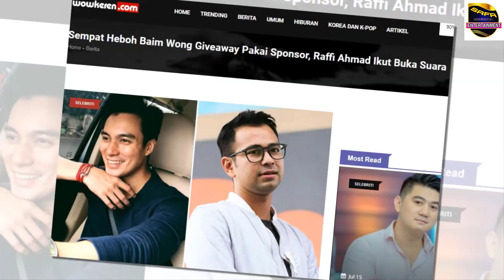Baim Wong Sempat Disebut Beri Giveaway Sponsor Oleh Nikita mirzani ! Raffi Ahmad ikut Buka Suara !!